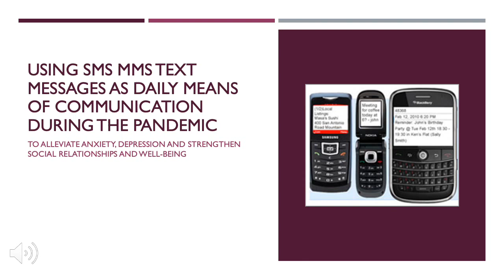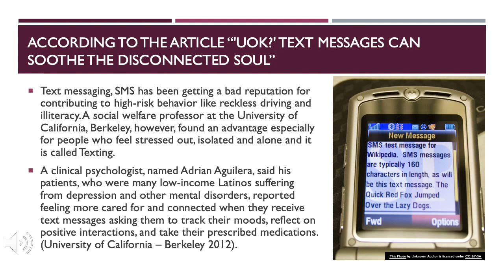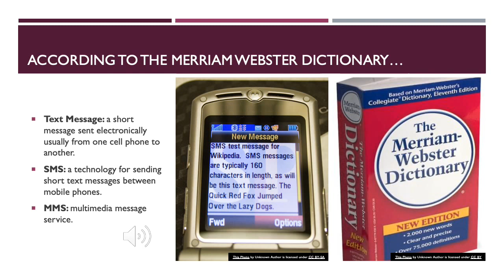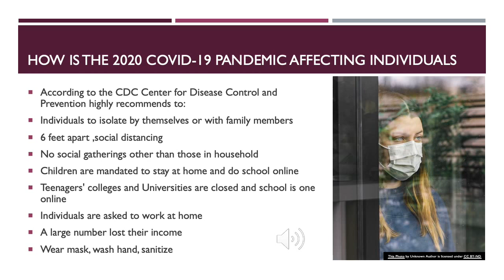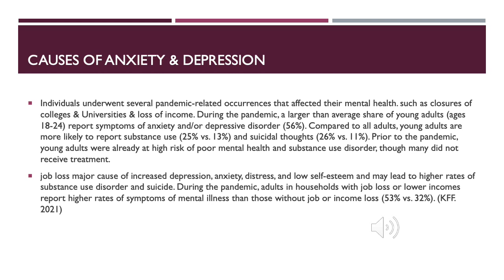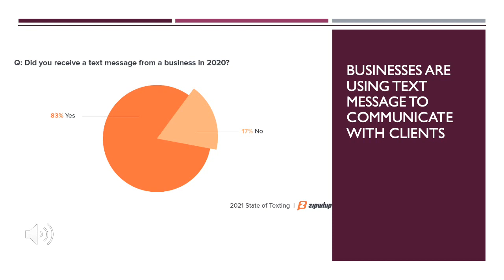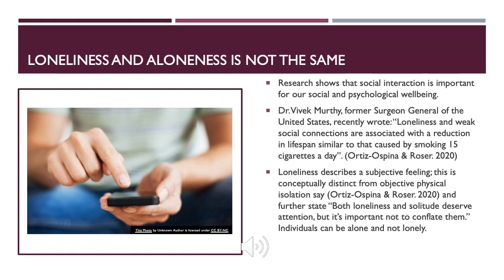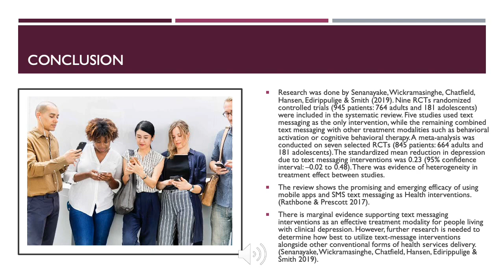Power Point on the importance of using plain and simple SMS, Text messages today in todays pandemic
This was a powerpoint that Teena needed to do for the University. Uploading if for whoever needs to see this. The importance of using powerpoint... SNHU

educational
entertaning
artsy